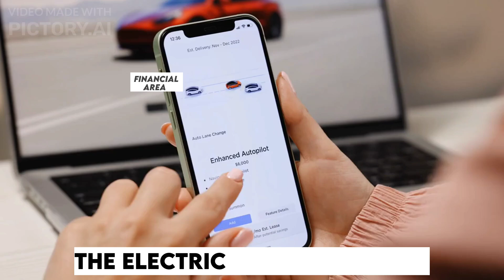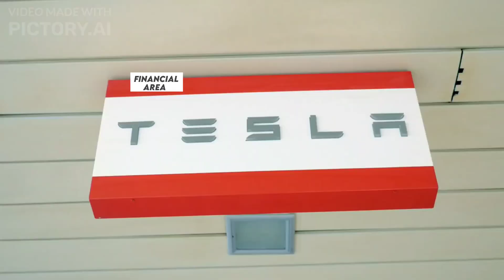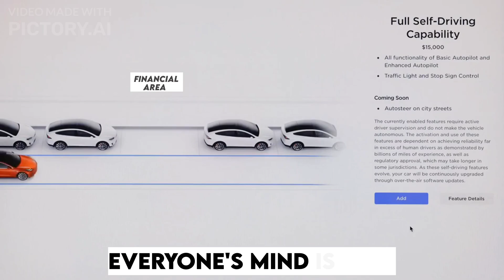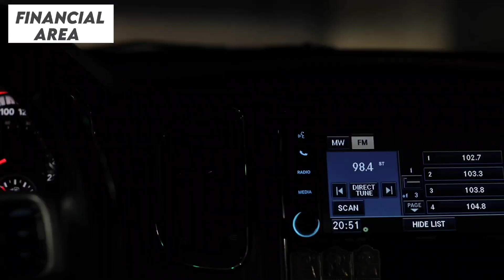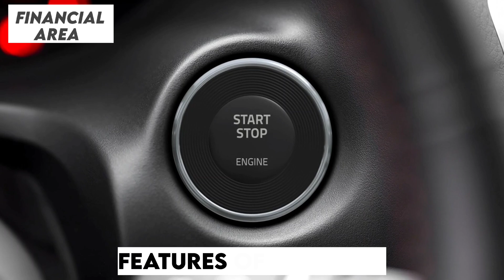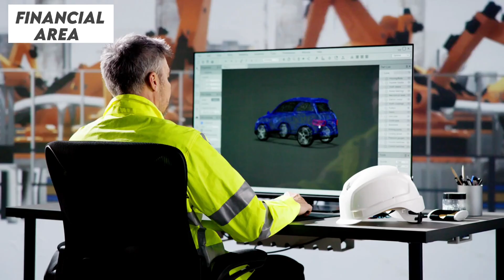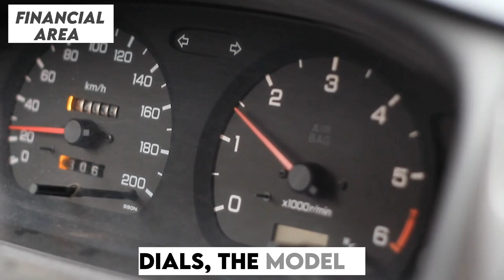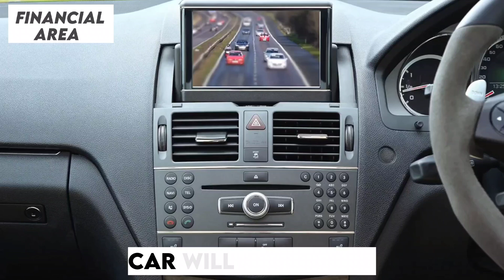Tesla Model 2: Affordable $19,999 EV – What You Need to Know (2025 Launch)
Elon Musk has confirmed that Tesla is set to revolutionize the electric vehicle market with the 2025 Model 2 Redwood, priced at an incredible $19,999. This groundbreaking move is aimed at making EVs more accessible to the mass market, and in this video, we’re exploring how Tesla plans to achieve this while maintaining the quality and performance it’s known for.

We’ll dive deep into the key details behind the Model 2's affordability, from cutting-edge manufacturing strategies to innovative battery technology and design choices. By leveraging its Gigafactories, in-house production, and advanced software, Tesla is reshaping the future of electric cars. The Model 2 marks a major shift toward sustainable, budget-friendly EVs, and in this video, we’ll explain exactly how it will impact the auto industry and what it means for you as a consumer.

Timestamps:
0:00 – Introduction
0:45 – Price Announcement
1:30 – Production Plans
2:15 – Manufacturing Strategy
3:00 – Gigafactories Impact
3:45 – Vertical Integration
4:30 – Design Features
5:15 – Battery Tech
6:00 – 4680 Cells
6:45 – Cost Reductions
7:30 – Software Innovations
8:15 – Model 2 Benefits
8:45 – Conclusion